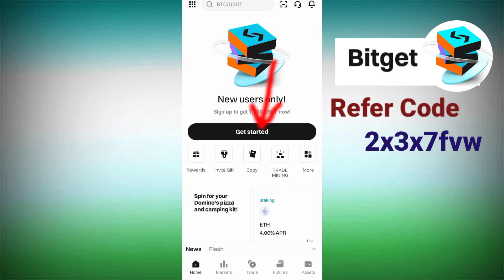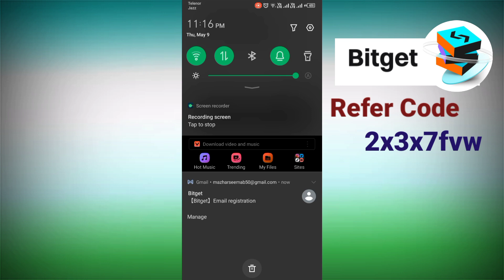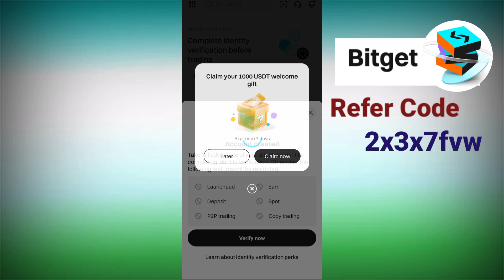Bitget staking | earn money by crypto staking | easy way to earn money | bitget crypto project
Free Crypto Project Biget staking
Free Crypto App